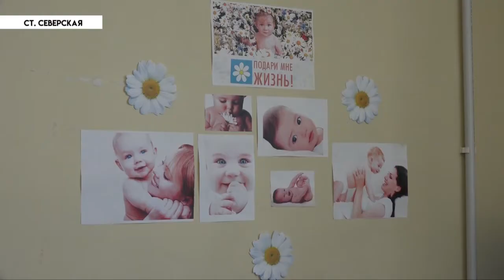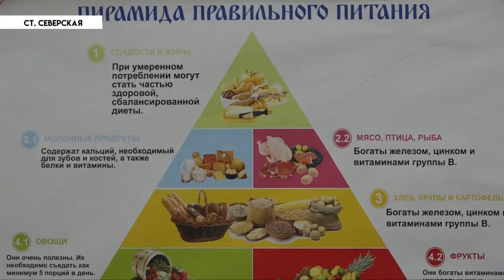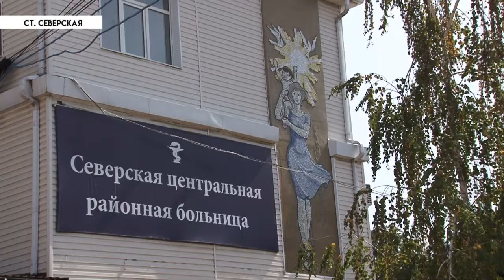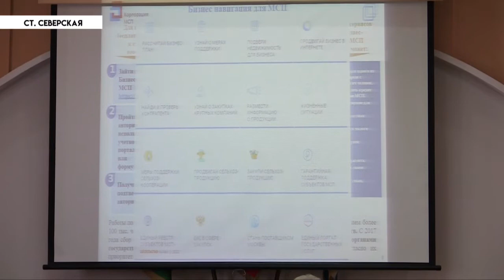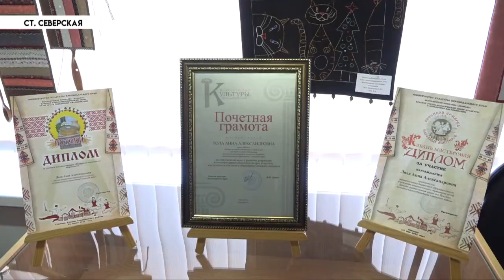НОВОСТИ Северского района - 21 Сентября